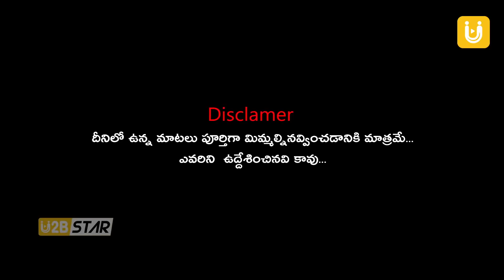పెళ్లి పుస్తకం కథలు వెబ్ సిరీస్ ఎపిసోడ్ 2 II Pelli Pusthakam kathalu - Episode - 2 II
Pelli Pusthakam kathalu a comedy telugu web series directed by bonu sai kumar and acted by santhosh and sowjanya. Pelli pusthakam kathalu is all about telugu comedy between wife and husband.

Film director a s ravi kumar chowdhary about his film with balayya babu or nandamuri balakrish @

Film director a s ravi kumar chowdhary about clashes with YS Jagan Uncle MLA Ravindra nath Reddy @